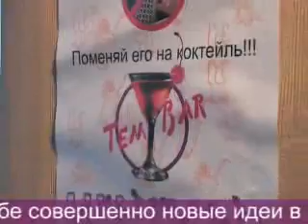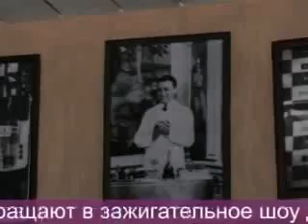Тема бар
Адрес: Москва, Потаповский пер., 5
Сумма счета: $10 - $20